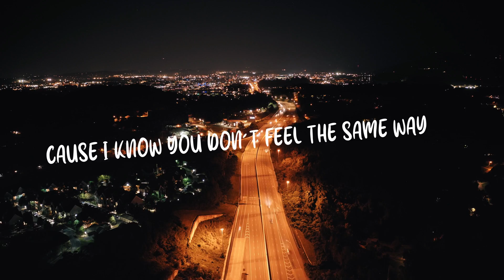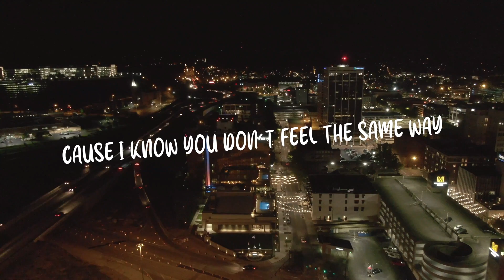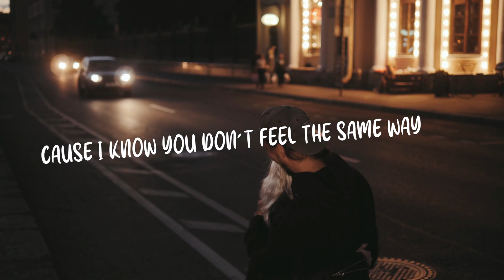Felix Austin, West Collins & MKC Ft. Sofuu - Feel The Same (Video Lyrics)